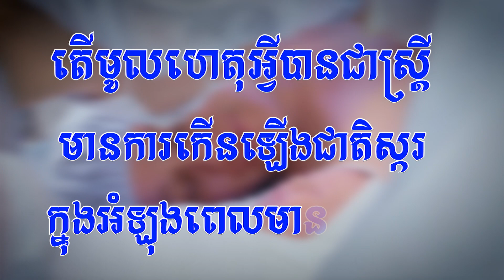ជំងឺទឹកនោមផ្អែមក្នុងអំឡុងពេលមានផ្ទៃពោះ | វេជ្ជបណ្ឌិត សឿង សុធីតា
វេជ្ជបណ្ឌិត សឿង សុធីតា (ឯកទេសជំងឺទឹកនោមផ្អែម និងក្រពេញអ័រម៉ូន នៃគ្លីនិកវឌ្ឍនៈវិជ្ជា ហ្រ្គេនភ្នំពេញ)
សូមអញ្ជើញទស្សនាអំពើការបកស្រាយនូវសំនួរផ្សេងៗស្តីអំពើសុខភាពរបស់បងប្អូនប្រជាជនខ្មែរយើង។​ កម្មវិធីចំណេះដឹងទូទៅស្តីអំពីសុខភាពនេះគឺត្រូវបានរៀបចំឡើងក្នុងគោលបំណងដើម្បីជាជំនួយនិងរំលឹកអំពីអត្ថប្រយោជន៏នៃការថែរក្សាសុខភាពផ្ទាល់ខ្លួន និងមនុស្សជាទីស្រលាញ់។
- អាសយដ្ឋាន៖ អគារលេខ១៤ (C01-01&02) មហាវិថីមិត្តភាពភ្នំពេញ-ហាណូយ បុរីជីបម៉ុងហ្គ្រេនភ្នំពេញ ភូមិឃ្មួញ សង្កាត់ឃ្មួញ ខណ្ឌសែនសុខ រាជធានីភ្នំពេញ
- ទូរស័ព្ទៈ ០៩៨ ៧៩២ ២២៣/ ០៧៨ ៣០៨ ១២៤ / ០៦៩ ៦១ ៥៦ ៤៥ / ០២៣ ២៣០ ២៧៨
តេលេក្រាម: ០៩៨ ៧៩ ២២ ២៣